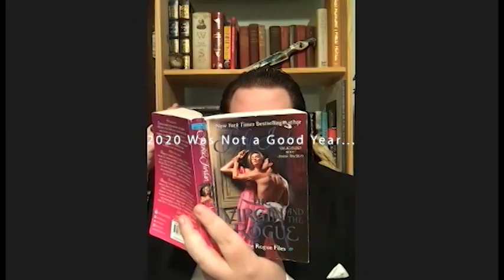Who Called the Gods Final Trailer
A final trailer I made shortly after completing the edit of the film- two years in the making, finished the night of my 39th birthday.